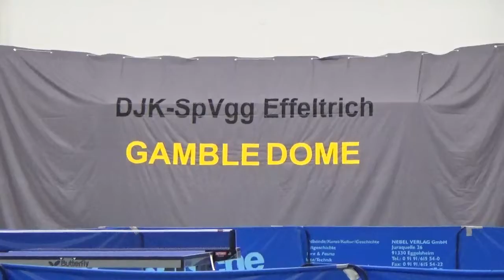Asgarali vs Synkule 2 Effeltrich vs Regenstauf Tischtennis Regionalliga 20170318 Zoom 10